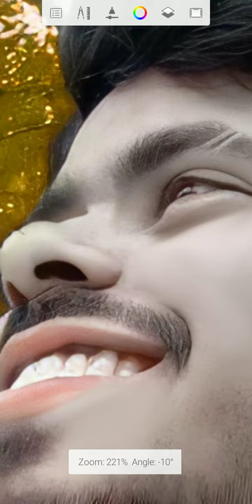Phøtø”खींचने Ķ@ शौख नहीं हैं मुजे पर क्या करु मेरे Friend Ko Phøtø”#